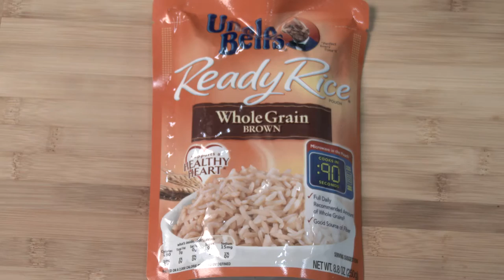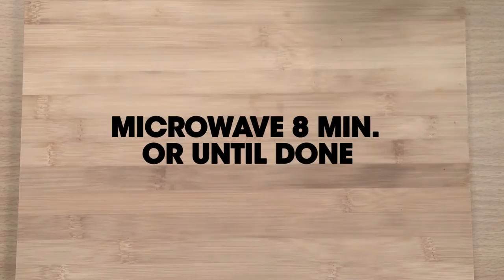MCCS TV: Health Promotion, Barracks Cooking, Meals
Cooking in the barracks can be a challenge and sometimes an unhealthy choice. Frozen meals often are loaded with extra fat and sodium to add flavor to the processed food.

MCCS Okinawa Health Promotions and U.S. Naval Hospital Okinawa have teamed up to bring you some quick and easy recipes in the barracks using just a few ingredients and your microwave.